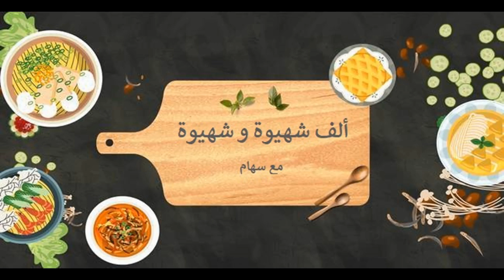حرتي شنو طيبي؟ جبتلك السهل و السريع و أكيد اللذيذ 😋😋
المقادير:
300 ج كفتة بقر متبلة، بصلة، فص ثوم، ملح، فلفل أسود، زيت زيتون، 4 قطع جبن، الصلصة الجزائرية (أو صلصة من اختياركم)، شرائح جبن السندويش.